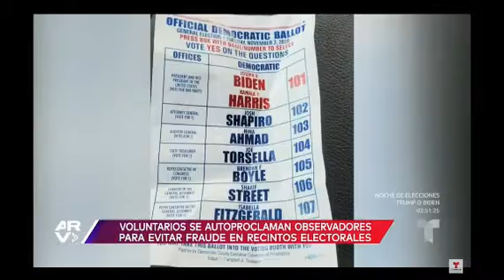Previa a las Elecciones Presidenciales entre Trump y Biden- Entrevista Telemundo